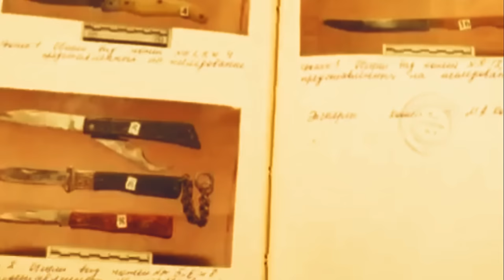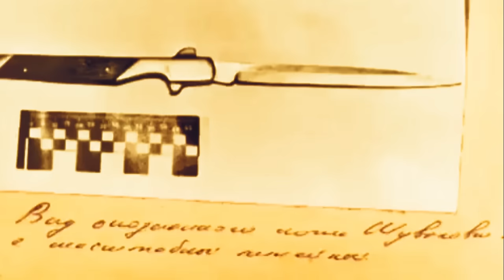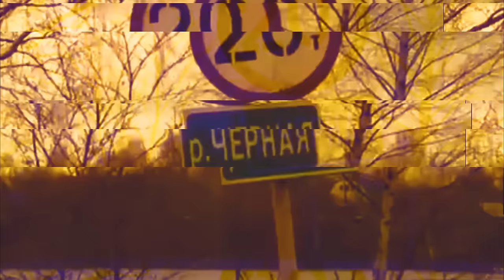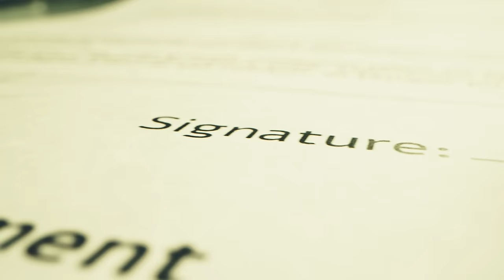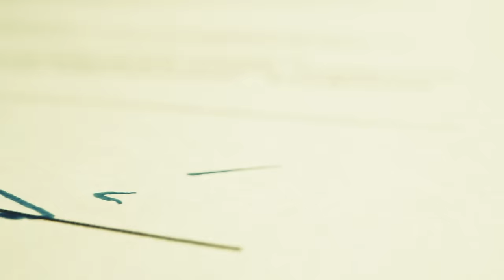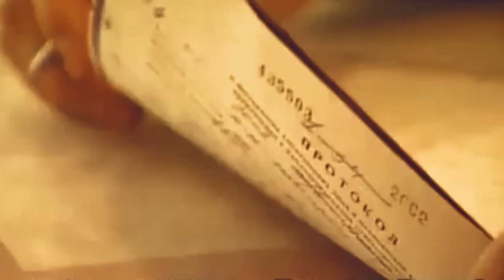PAVEL SHUVALOV, el MANÍACO de TULÚN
Un residente de una pequeña ciudad de la región de Irkutsk atacó impunemente a mujeres durante más de 20 años. Era difícil localizar al maníaco: cometía sus crímenes temprano en la mañana o tarde en la noche, y las víctimas no siempre podían distinguir el rostro del violador. La astucia y un simple bolígrafo ayudaron a identificar al criminal.